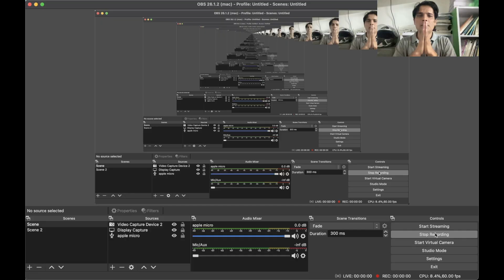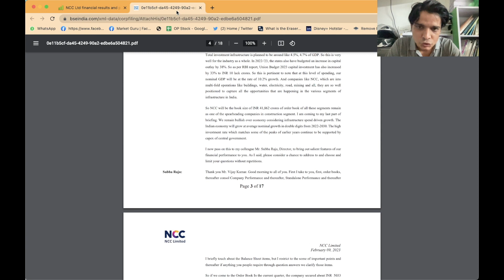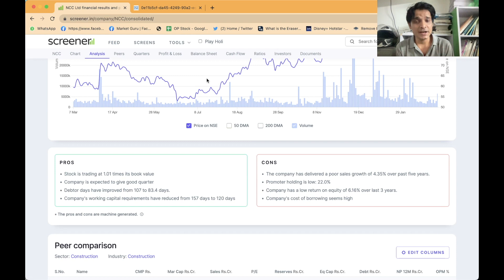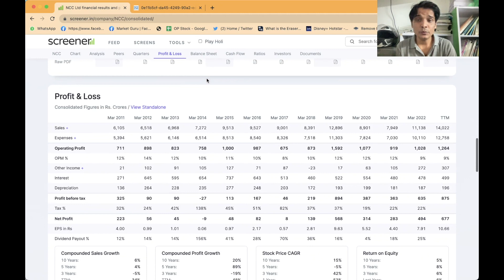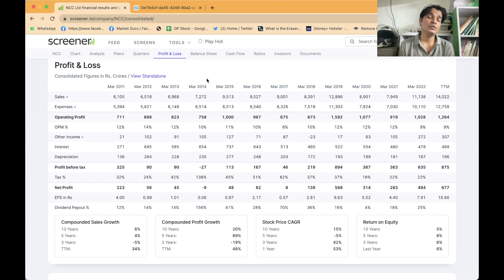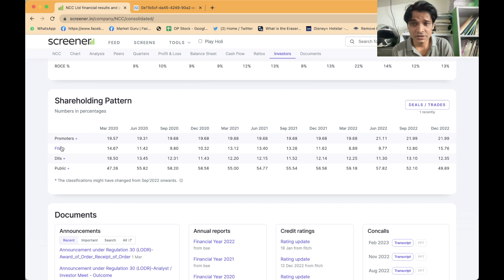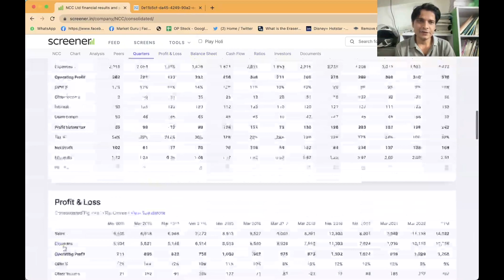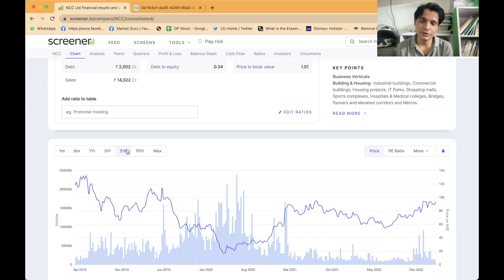Ncc ltd | Multibagger Stock | MARKET GURU | Rakesh Singh Suryavanshi